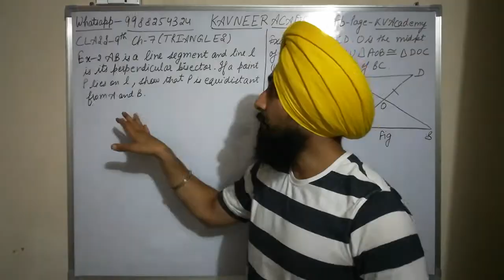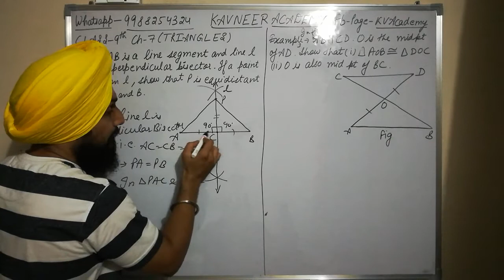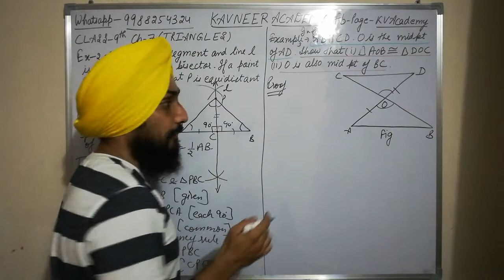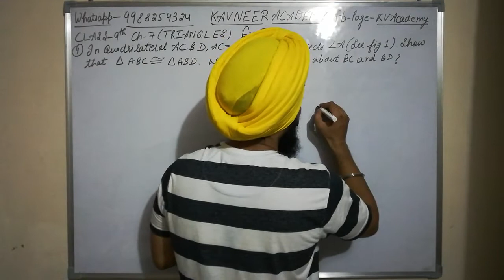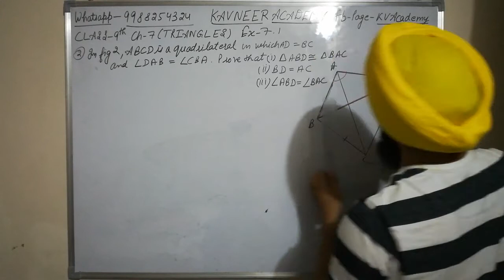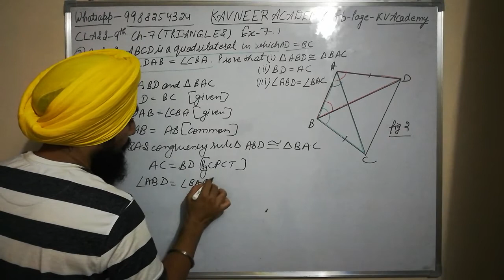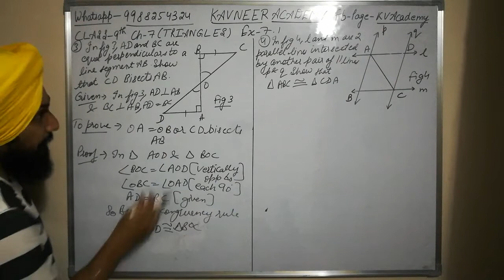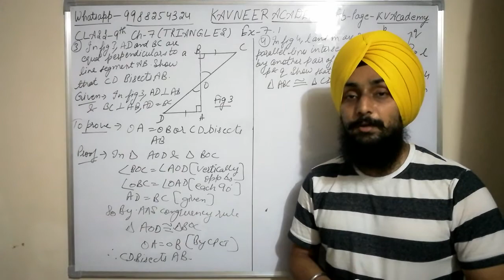SAS, ASA & AAS Congruency Rules & Ex-7.1 Ques 1-4| Ch-Triangles Class 9th NCERT CBSE/PSEB Part 2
In this video we have discussed about how to apply the SAS, ASA and AAS Congruency Rules in the sums to prove the that two triangles are congruent and also we have solved the Exercise 7.1 Questions 1-4